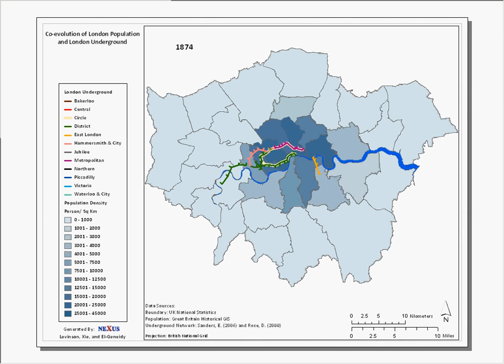Evolution of the London Underground 1801-2008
See Levinson, David (2008) Density and Dispersion: The Co-Development of Land use and Rail in London. Journal of Economic Geography 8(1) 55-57.